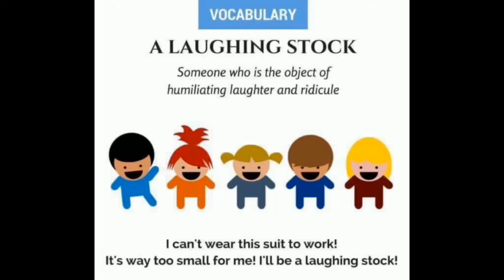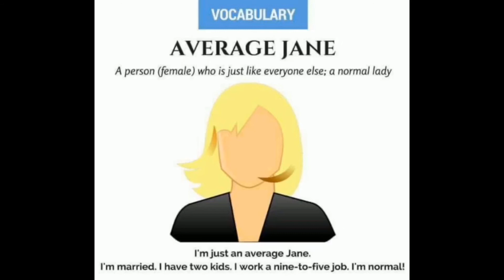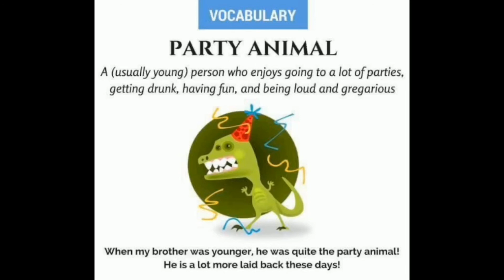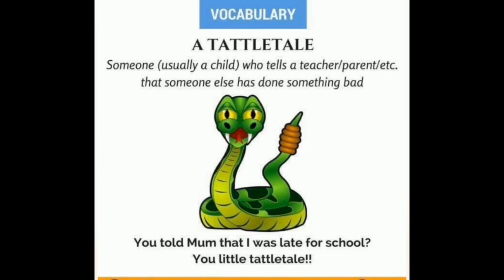Band 8 to 9 IELTS vocabulary part 4